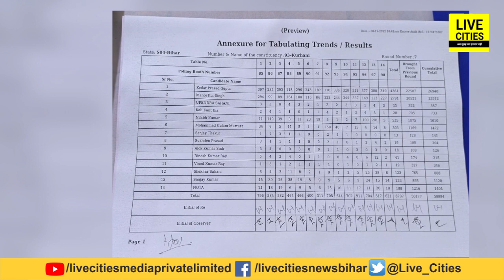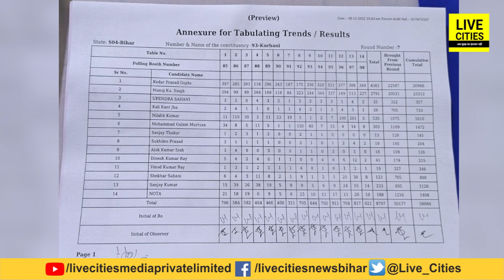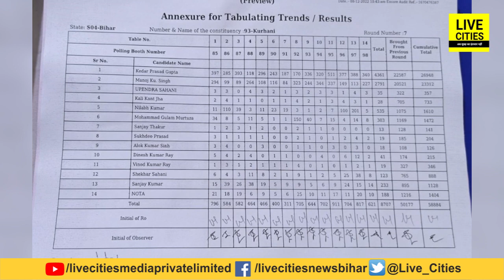Kurhani Election Result : 7वें राउंड की गिनती खत्म, BJP बहुत आगे निकल गई अब, JDU इतना पीछे, आगे ?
देखें वीडियो, कुढ़नी में 7वें राउंड की गिनती के बाद अब बीजेपी बहुत आगे, जदयू इतना पिछड़ गई, मुकेश सहनी और ओवैसी को कितना ?

Kurhani Election Result : 7वें राउंड की गिनती खत्म, BJP बहुत आगे निकल गई अब, JDU इतना पीछे, आगे ? | Bihar News | LiveCities